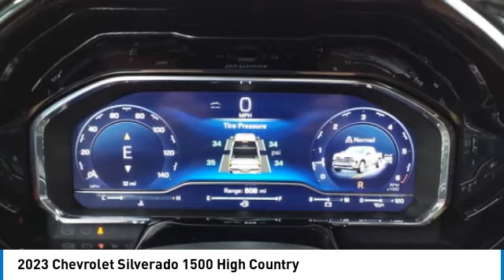2023 Chevrolet Silverado 1500 Q048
2023 CHEVROLET SILVERADO 1500 Waldoboro, ME
Stock# Q048

Tucker Chevrolet
1340 Atlantic Highway

Looking for the right car? Today could be your lucky day. With 0 miles, this Harvest Bronze Metallic, 2023 Chevrolet Silverado 1500 equipped with Automatic transmission could be yours. Request more information and set up a test drive right away.